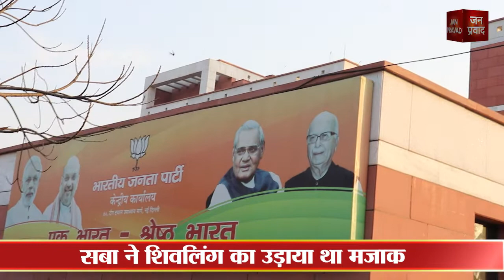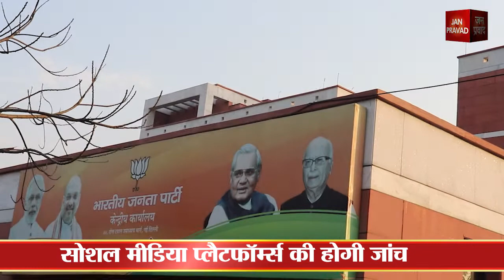Breaking : भड़काऊ भाषण मामले में 11 पर केस दर्ज | ओवैसी, नुपुर और शादाब की गिरफ्तारी तय! | Janpravad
नफरत वाले बयानों पर ऐक्शन
असदुद्दीन ओवैसी पर केस दर्ज
नूपुर शर्मा समेत 11 पर एफआईआर
पत्रकार सबा नकवी पर भी केस दर्ज
सबा ने शिवलिंग पर की थी टिप्पणी
सबा ने शिवलिंग का उड़ाया था मजाक
ओवैसी पर भड़काऊ टिप्पणी करने का आरोप
स्वामी नरसिंहानंद पर केस दर्ज
नवीन कुमार जिंदल, शादाब चौहान पर केस दर्ज
सबा नकवी, मौलाना मुफ्ती नदीम पर शिकंजा
अब्दुर रहमान, गुलजार अंसारी पर एफआईआर
पूजा शकुन पांडेय पर भड़काऊ भाषण देने का आरोप
नूपुर शर्मा के बयान पर हुआ था विवाद
मौलना मुफ्ती नदीम ने दी थी धमकी
आंखें निकलाने और हाथ काटने की धमकी
अलग-अलग धर्मों के कई पर एफआईआर
सोशल मीडिया प्लैटफॉर्म्स की होगी जांच
भड़काऊ बयानों को नहीं करेगी बर्दाश्त